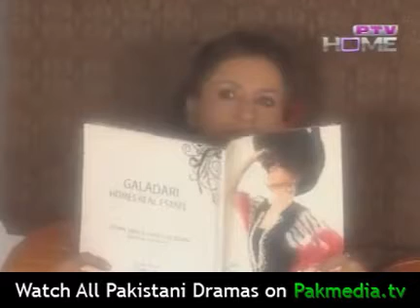Iqra - Episode 1 Part 4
Please Join Us On Facebook Get All The Latest Updates